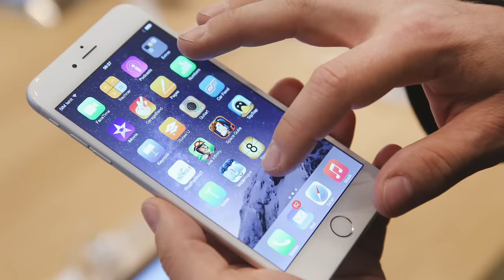The Most Questionable Decisions In Music Industry History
Turning down the Beatles for the Tremeloes? Passing on "Umbrella"? If you think you've had a bad day at work, you ain't seen nothing yet.

Turning down the Beatles | 0:00
The R.E.M. factor | 1:17
Badfinger signs Stan | 2:27
Who's the Boss? | 3:34
Britney vs. Rihanna | 4:42
Hate comes to Altamont | 5:44
Songs of Innocence | 6:59
Chris Gaines | 8:20
Lady and the Mouse | 9:28
Dynamic pricing | 10:45